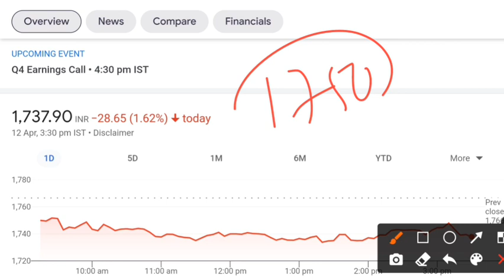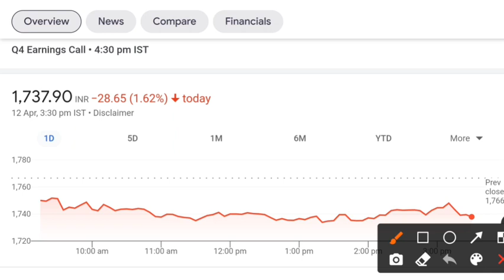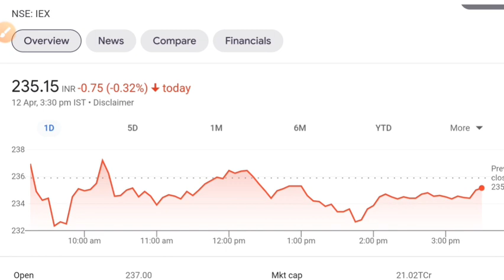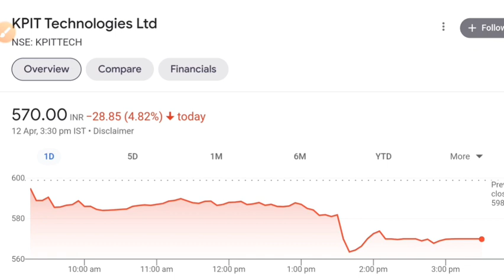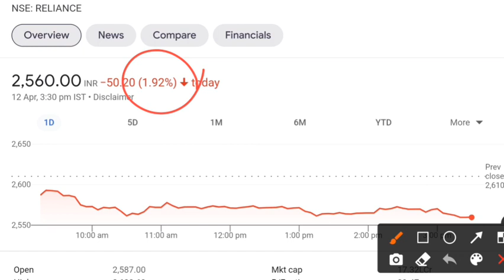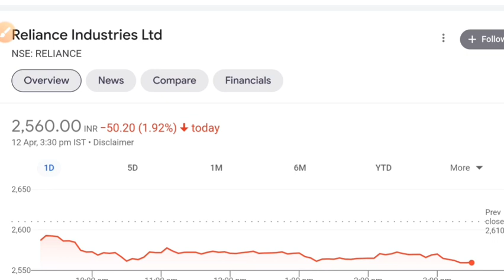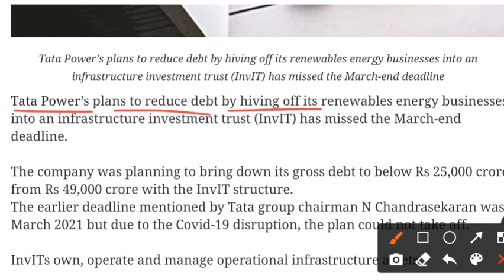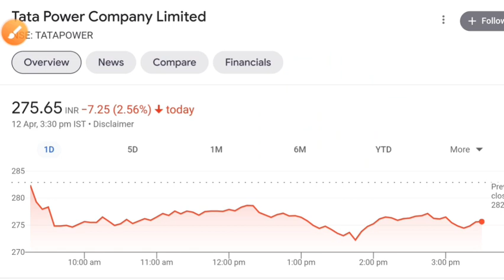IEX SHARE LATEST NEWS 💥 TATA POWER SHARE LATEST NEWS • KPIT TECHNOLOGIES • INFOSYS SHARE NEWS • RIL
share market
stock market